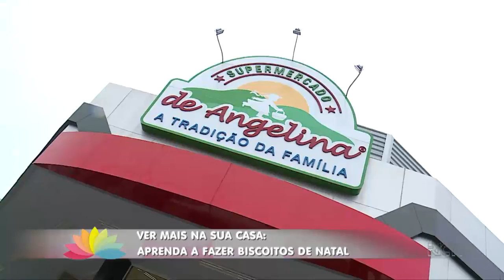Ver Mais na sua Casa: Aprenda a fazer biscoitos de natal deliciosos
Ver Mais na sua Casa está em clima de Natal. E hoje, você vai aprender a fazer aqueles biscoitos tradicionais, com glacê e decorados. Lindos e saborosos. Quem vai ensinar é a telespectadora Geovana e ela tem só 13 anos de idade. Olha só que fofo.